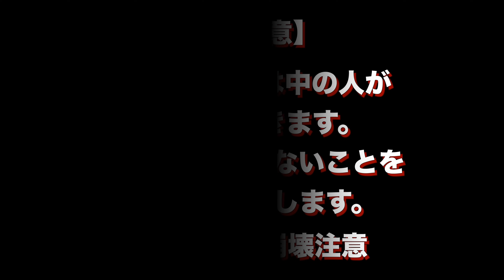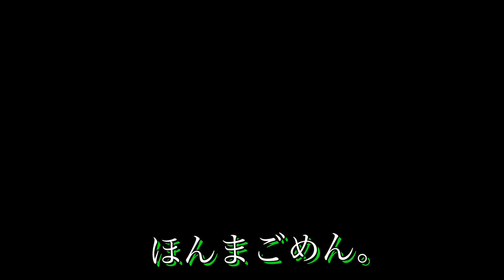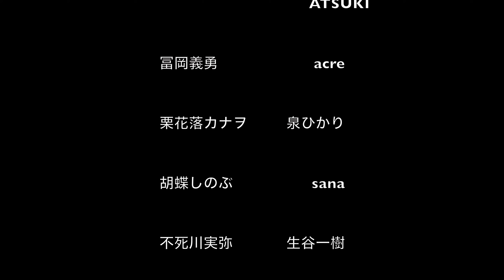【鬼滅の刃】現役パフォーマー達の裏側！？ 爆笑ハプニング集 ※キャラ崩壊注意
【鬼滅の刃】現役パフォーマー達の本気のコスプレ

⚠︎中の人が出てきます。
誹謗中傷はお控え頂きます様お願い致します。

前回出させていただいた動画のオフショットやNGシーンをまとめました！
パフォーマー達の撮影の裏側を公開！

⚠︎撮影許可を得て撮影しております。

撮影場所：花博記念公園鶴見緑地
撮影協力：鶴見緑地パークセンター